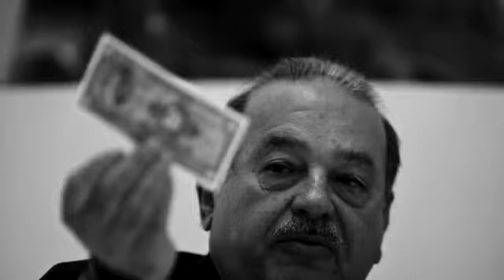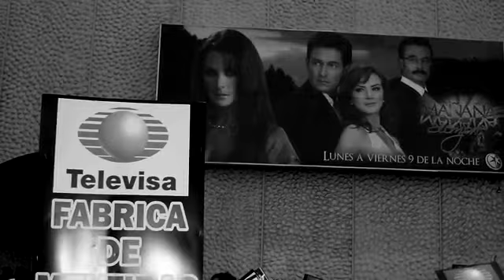Pero soy mexicano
Mi país esta sobreviviendo...